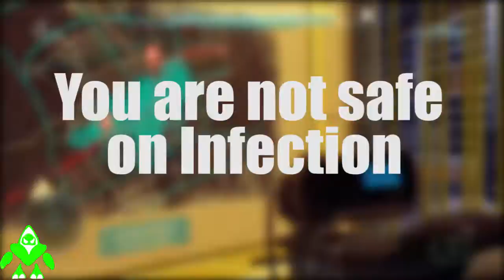Halo 5 - Funny Moments Episode 7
What's up Guys, here Danygrunt bringing you another funny moments on Halo 5 episode. As most of you know, I'm going to be doing new series, one of them is going to be called "1v1 me" and I'm trying my best to get iSpiteful to 1v1 me. Thank you guys for all the support!!! :)